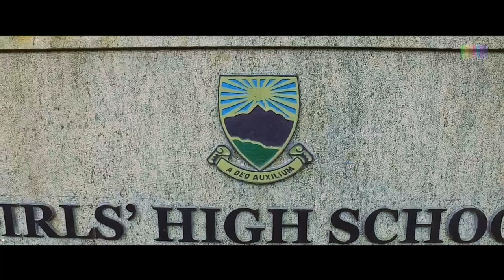Girls High School Kandy - Aerial Video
Aerial Video of Girls High School - Kandy